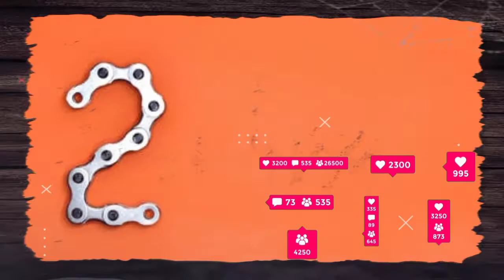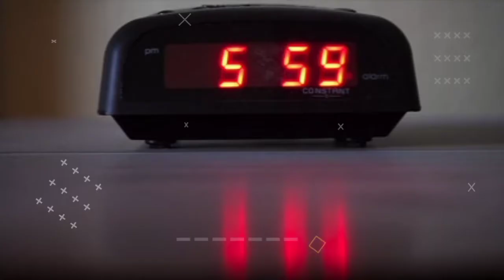Puspa movie unknown fact in Hindi|पुस्पा मूवी से जुडे़ रहस्य 2022#facts